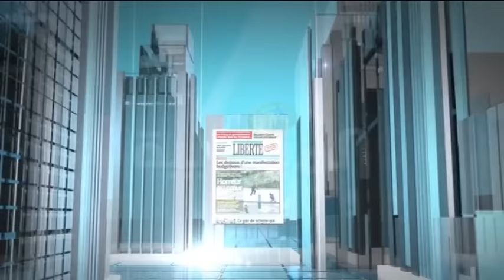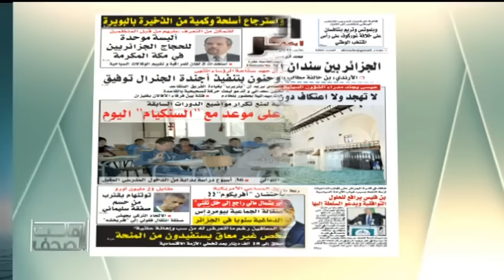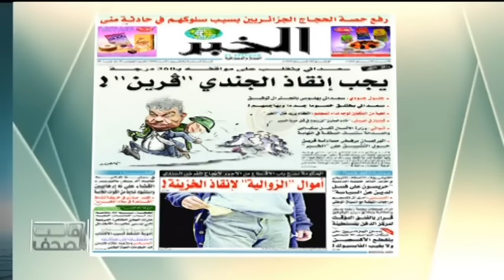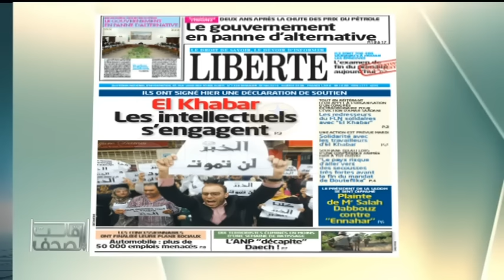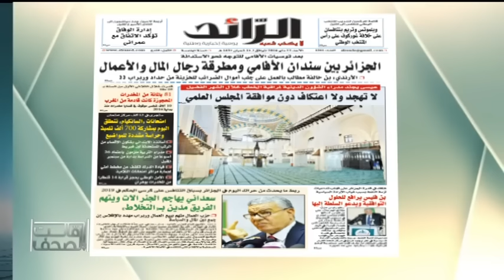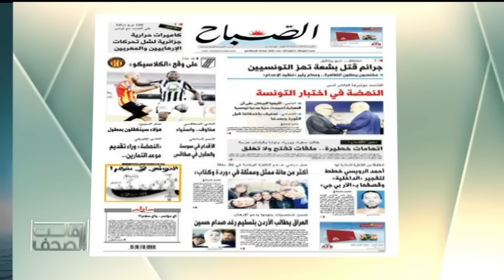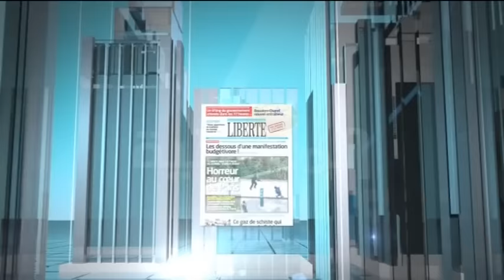قالت الصحف -22/05/2016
المقدّم: عادل لعزيزي

سعد بوعقبة  |كاتب صحفي | الجزائر
غفران حسايني - مراسل المغاربية - تونس
 نبيل عبد اللاوي - مراسل المغاربية - المغرب